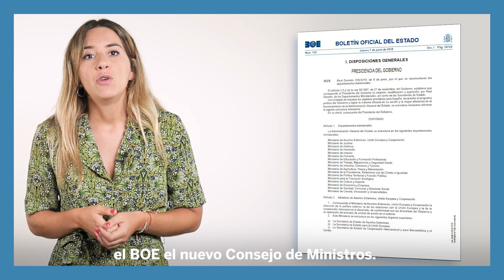¿Cuáles son las limitaciones de un gobierno en funciones? | Explainer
El Gobierno de Pedro Sánchez lleva en funciones desde las elecciones generales del pasado 28 de abril. Te explicamos en dos minutos qué puede y qué no puede hacer el Gobierno socialista.